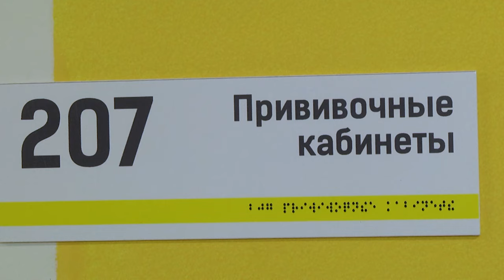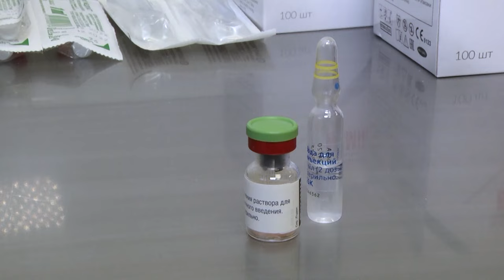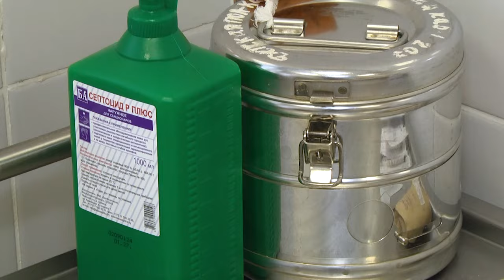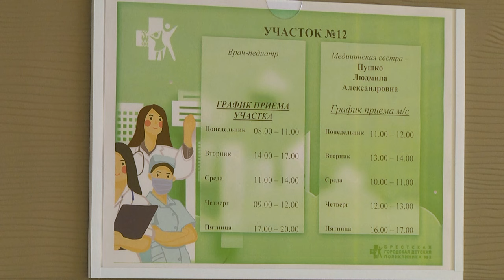2024-04-26 Европейская неделя иммунизации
С 24-го по 30-ое апреля в странах европейского региона, к которым относится и Беларусь, проводится неделя иммунизации. В этом году её лозунг «Долгая жизнь для всех!». Главная цель инициативы – привлечение внимания общественности к данной теме и борьба с беспечностью в вопросах иммунопрофилактики. Сегодня иммунизация признана одной из самых эффективных мер по борьбе с различного рода заболеваниями. Она позволяет ежегодно предотвращать до трёх миллионов случаев смертельных исходов. В рамках недели иммунизации в детской городской поликлинике №3 врачи и медсестры проводили консультации с родителями, сомневающимися в пользе плановых прививок. Насколько внимательно относятся родители к здоровью своих малышей? – расскажет Анастасия Мелишкевич.

*Наши контакты:*
✅Телефон горячей линии:
54-63-67